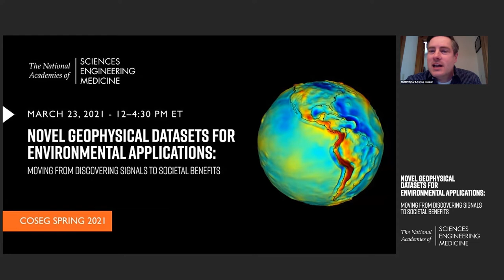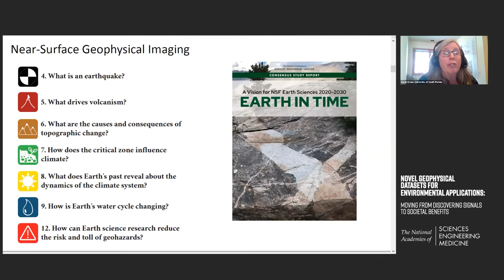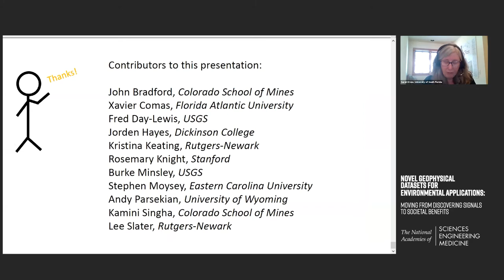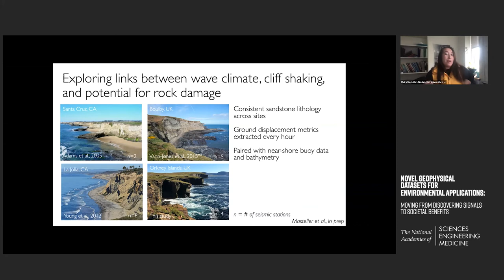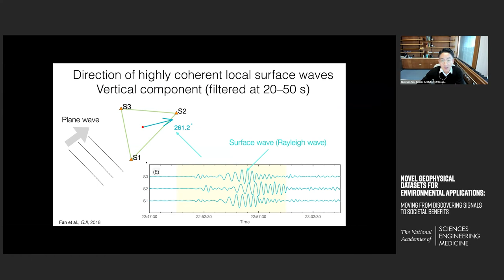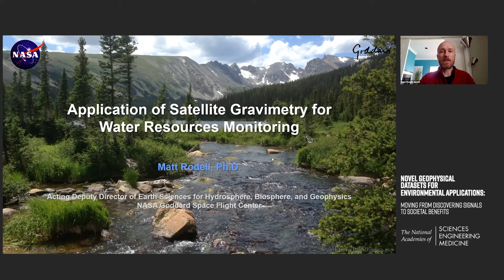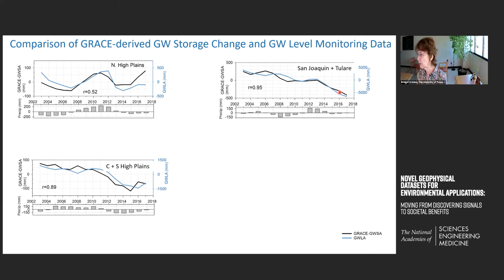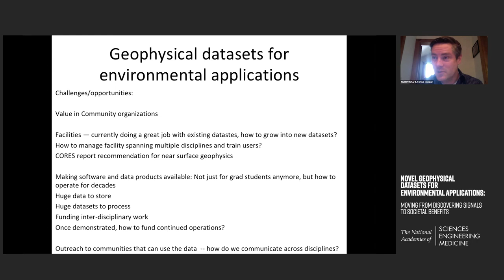COSEG: Spring 2021 Meeting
Environmental seismology, geodesy, and geoelectrics are growing fields that use geophysical sensors in novel ways—beyond traditional applications—to learn about environmental conditions. These fields extend the well-established discipline of environmental geophysics by using large sensor networks, continuous timeseries, and high performance computing to develop new ways of looking at conventional data. Some links among disciplines have been underway for several years (e.g., hydrogeodesy), but many other important questions remain and will be addressed during this meeting.